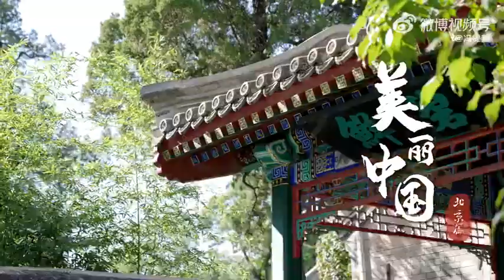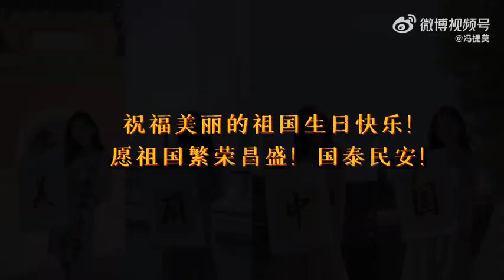[ 冯提莫] 一起去感受北京的美景吧 - Let's experience the beauty of Beijing together | Feng Timo